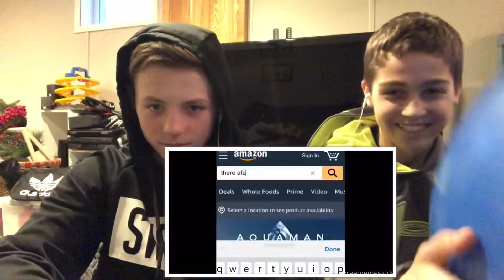REACTING TO MEMES *first time reaction*